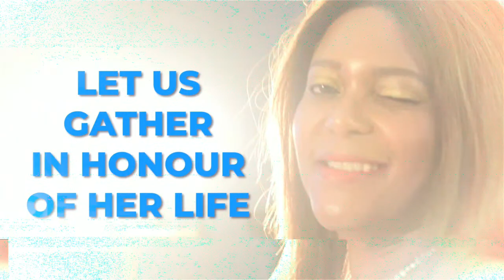Celebrating the Life of Lindani Nxumalo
Join us as we gather to remember and celebrate the life of a beloved soul, Lindani Nxumalo. In this live stream, we will honor the memories, stories, and impact that Lindani has left on our hearts.

You can watch the service and be part of this meaningful tribute to Lindani's life.

Let us come together to celebrate the beautiful journey of Lindani Nxumalo, embracing the love and memories they have left behind. Your presence, even in the virtual realm, is a testament to the impact Lindani had on all of us.